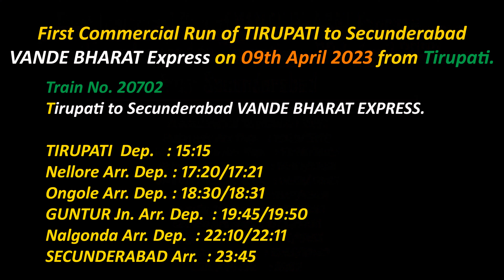08 Hrs 30 Mins Secunderabad to Tirupati VANDE BHARAT Express | Arriving GUNTUR | Trial RUN | I R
"Departure GUNTUR Junction".
1st Trial Run of TIRUPATI to SECUNDERABAD VANDE BHARAT EXPRESS

"Arriving GUNTUR Junction"
1st Trial Run of TIRUPATI to SECUNDERABAD  VANDE BHARAT EXPRESS.
Date of Capture : 31st March 2023.

Note : 1
First Inaugural Run of VANDE BHARAT Express from Secunderabad to Tirupati on 08th April 2023, from Secunderabad.

Inaugural Run Vande Bharat Express Timings
Secunderabad Departure : 11:30
Nalgonda Arr. Dep.   : 13:05/13:10
Miryalaguda Arr. Dep.   : 13:40/13:45
Piduguralla Arr. Dep.   : 14:30/14:35
GUNTUR Jn. Arr.  Dep.  : 15:35/ 15:45
Tenali Jn. Arr. Dep.   : 16:15/16:20
Bapatla Arr. Dep.          : 16:50/16:55
Chirala Arr. Dep.          : 17:10/17:15
Ongole Arr. Dep.          : 17:50/17:55
Nellore Arr. Dep.           : 19:10/19:15
Gudur Jn. Arr. Dep.  : 19:35/19:40
TIRUPATI Arr.    : 21:00

Note : 2
First Commercial Run of TIRUPATI to Secunderabad VANDE BHARAT Express on 09th April 2023 from Tirupati.

Tirupati to Secunderabad VANDE BHARAT EXPRESS.
TIRUPATI  Dep.   : 15:15
Nellore Arr. Dep.         : 17:20/17:21
Ongole Arr. Dep.         : 18:30/18:31
GUNTUR Jn. Arr. Dep. : 19:45/19:50
Nalgonda Arr. Dep.  : 22:10/22:11
SECUNDERABAD Arr.  : 23:45

Secunderabad to Tirupati VANDE BHARAT EXPRESS.
SECUNDERABAD  Dep. : 06:00
Nalgonda Arr. Dep.          : 07:19/07:20
Guntur Arr. Dep.                  : 09:45/09:50
Ongole Arr. Dep.                  : 11:09/11:10
Nellore Arr. Dep.                  : 12:29/12:30
TIRUPATI Arr.           : 14:30

Runtime : 08:30 hours.